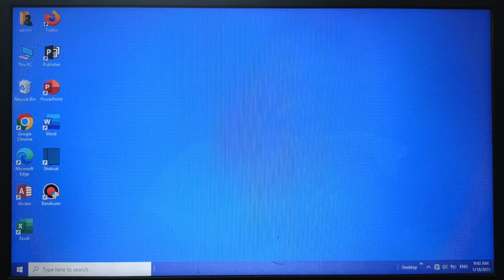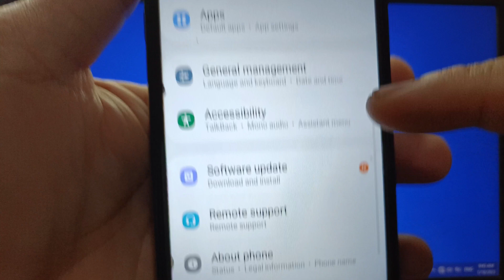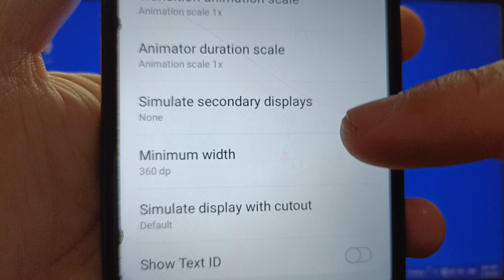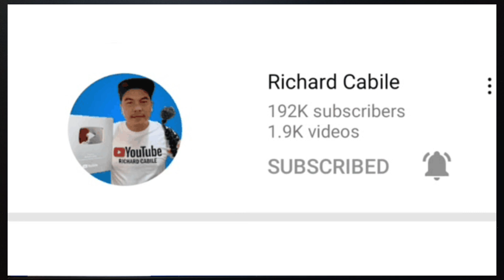How to change minimum width on Samsung Galaxy A02 | Developer Options | Drawing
Do you want to change minimum width on Samsung Galaxy A02.

Thanks...